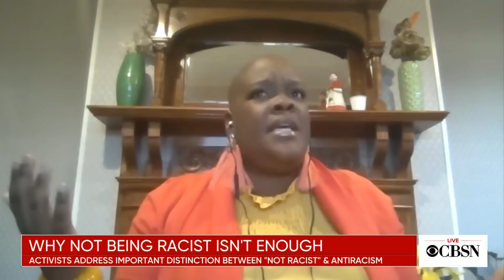Why not being racist isn't enough to combat racism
In the wake of George Floyd's death, activists have risen up to speak out about racial injustices in the United States and around the world. CBS News spoke to several about the significance of being antiracist and why just not being racist isn't enough. Author and activist Sonya Renee Taylor joined CBSN to explain.